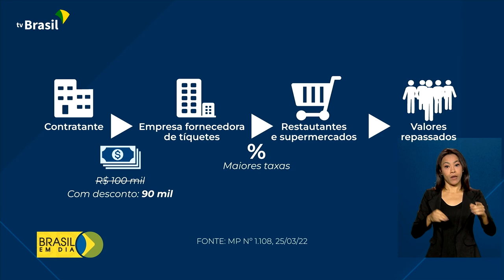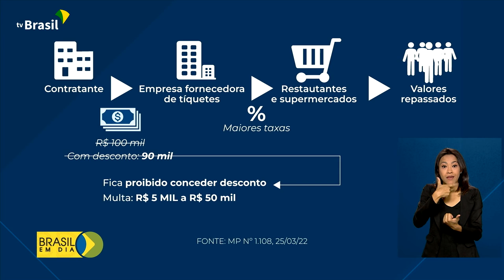Economia | Auxílio Alimentação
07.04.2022 - A medida que regulamentou o teletrabalho também proibiu a concessão de descontos na contratação de empresas fornecedoras de auxílio alimentação, o que deve trazer benefícios para o consumidor.